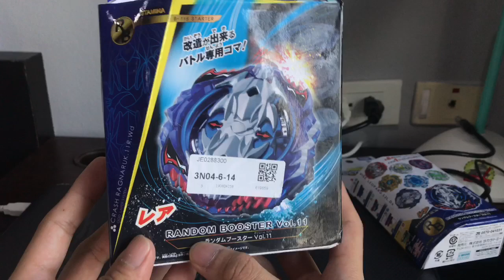รีวิว Barbed (Beyblade) Fake ตอนที่ 1 Vise leopard ของเก๊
มันเอา เบย์ตัวที่ผมชอบที่สุดไปทำเป็นของเก๊ครับ โคตรเศร้า
ใครอยากได้ หาซื้อได้ใน shopee ในราคา100บาทขึ้นไปแล้วแต่ตัว
Vise leopard 0 Bumb ??
ส่วนใครอยากหรือสนใจ ซื้อBeyblade ของแท้ จากญี่ปุ่น สามารถ ซื้อได้จากเพจนี้เลยครับ
ติดตามข่าวสาร Beyblade Burst จากต่างประทเศ ได้ที่นี่ครับ